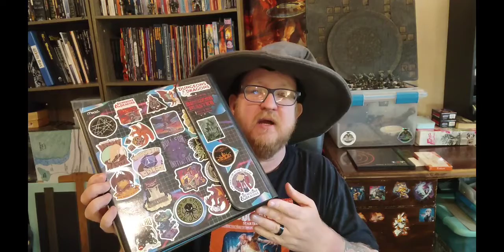DARK PLACES AND DEMOGORGONS PROMO/DEADTIME STORIES